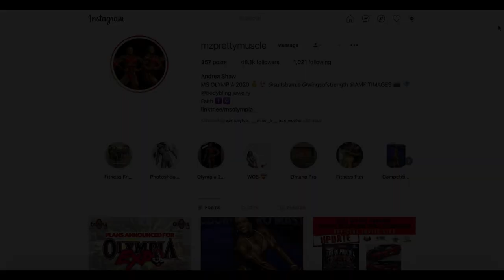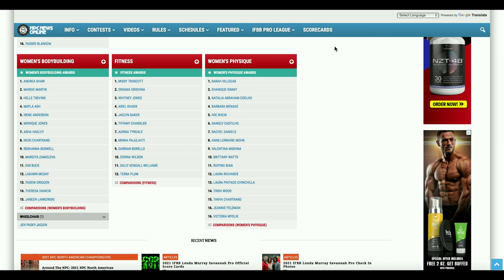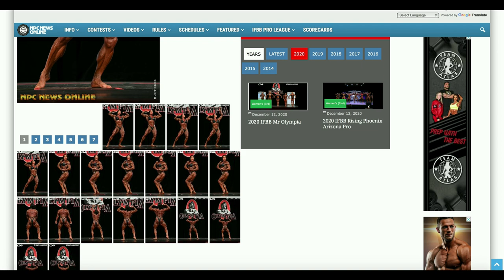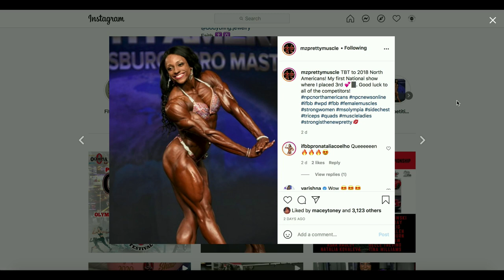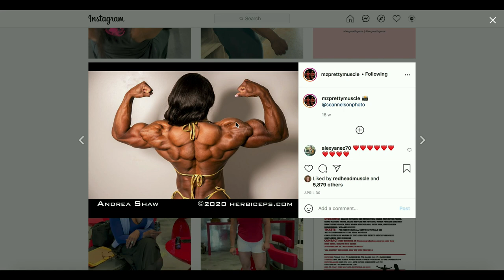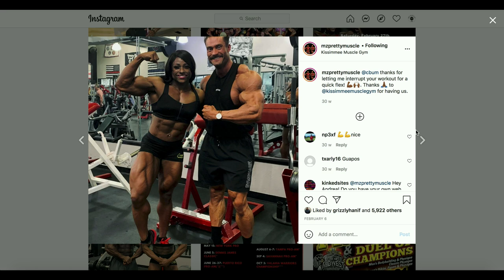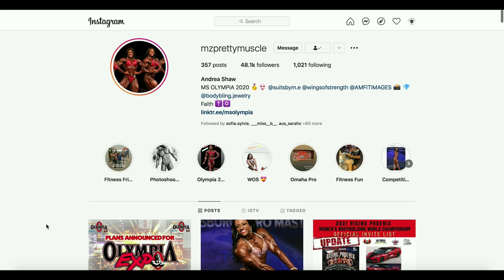2021 Olympia Previews: ANDREA SHAW | WOMEN'S BODYBUILDING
New talents of FBB: Andrea Shaw, 2020 Women's Bodybuilding champion!